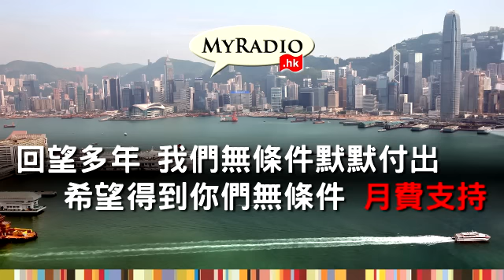楓人院 150605 ep17 6月8日星期1多倫多熱烈歡迎梁振英書記 加港協進會係咩人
楓人院 2015-6-5 第17集 節目重溫
主持：比亞、 Johnny
主題：6月8日星期1多倫多熱烈歡迎梁振英書記 / 加港協進會係咩人